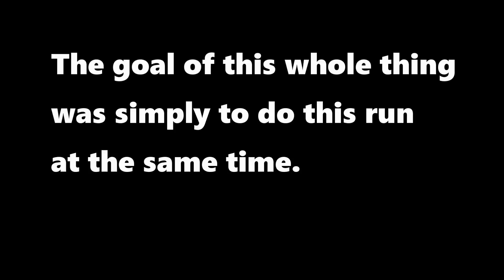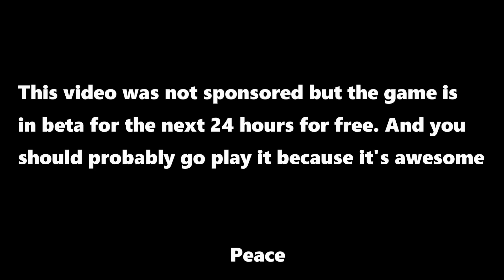Wing-suit Shenanigans | Steep Open Beta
Dis game gud, me likey. And the open beta is free for the remained of the weekend so I would recommend doing that, now, like, now now. You can get it off of either steam or Uplay but it's going to be working through Uplay either way so might just as well cut out the middle man and do that. This game has pretty big plans for the future. Wingsuiting is cool enough on it's own but there are plans to release rocket wings into this game soooooooooooooooooooooooooo. I think I'll be doing that for the next 20 or so years. But in all seriousness it's really nice to have an x-games based videogame because we really haven't had any since the gamecube era. Plus 700 geforce straight to the left testicle. So anyway play this while you have the chance, you won't regret it :D PEACE!